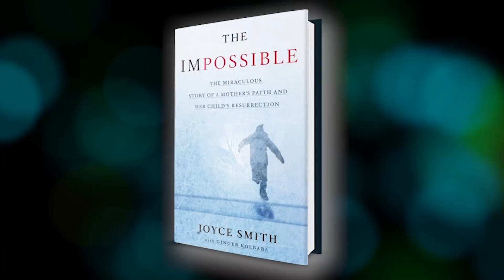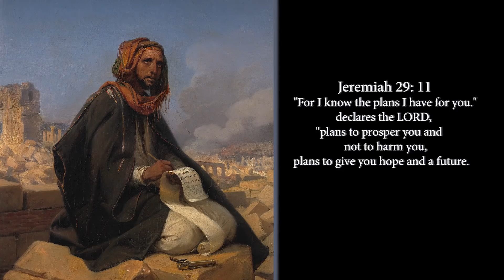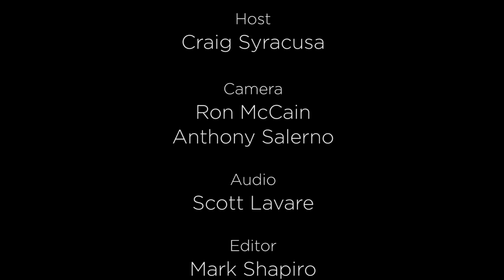Joyce Smith: Author of The Impossible on Walk in Faith (12/12/17) NET TV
Host Craig Syracusa talks Joyce Smith, author of "The Impossible" in which she tells the story of her son's real-life miracle.